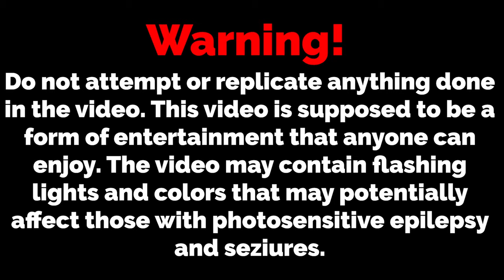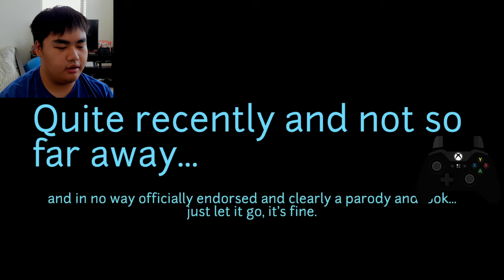You know what they say. All toasters, toast bread! | I am Bread Special modes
Probably the most chilliest from a rage game, well I have played this game before. But here are the modes I have never done until this very point. Sit back while you all watch a Mutant slice of bread, failing Jedi, and a Dopey Billy Goat, make the best of themselves!